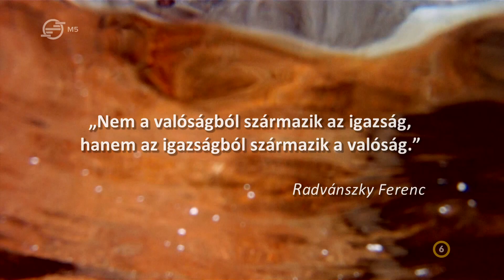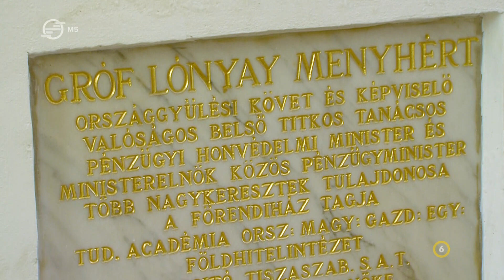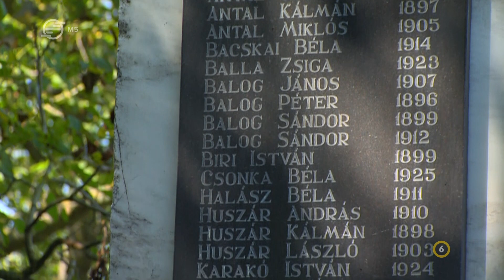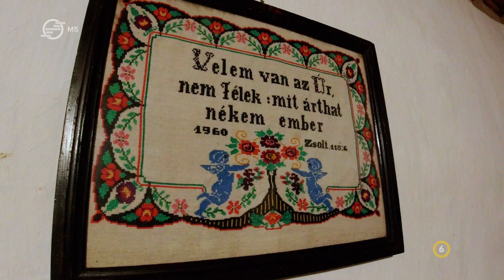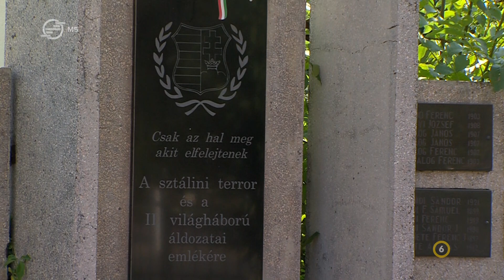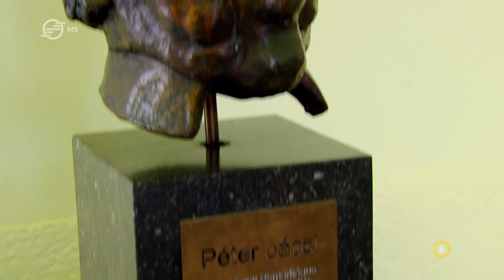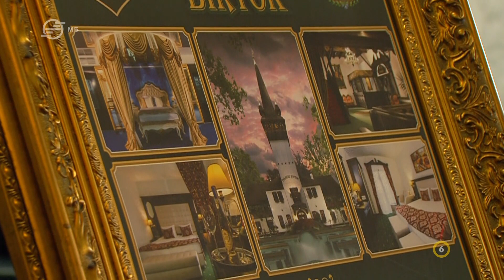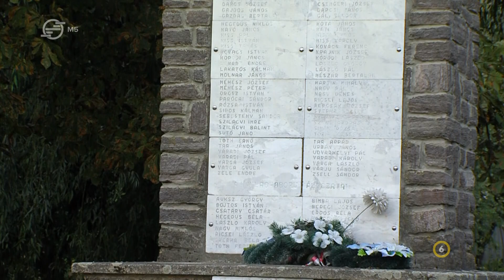Beregi-Tiszahát 2. – Ungon-berken át Lónyától Kaszonyig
Ízig-vérig magyar táj, vizekkel, erdőkkel, legelőkkel, termőföldekkel, vulkáni kiemelkedésekkel. Árpád népe be is lakta, és ha kellett, meg is harcolt a Beregi-síkságnak ezért a gazdag vidékéért. Aztán az utolsó nagy háborúkat elbuktuk, s a Tisza jobb partján terjedő Beregi-Tiszahátra beköszöntött a reménytelenség, a kitaszítottság kora. Szerencsétlenebbik felét előbb a csehszlovák impérium, majd maga a Szovjetunió hajtotta rabigába. Bereg ott találta magát egy embertelen birodalom nyomorúságos mindennapjaiban. Sokan meghaltak, de a beregi magyarság nem tört meg az öröknek gondolt télben, és a szovjet múlt romjain, az ukrán jelen kihívásain ma már újra magyar jövőt mer tervezni, építeni, álmodni a Szernye ártéri erdeiben, a Tiszahát apró szigetvulkánjainak árnyékában.

Lónyáról indulunk, a Tisza mentén Szalókára térünk, majd felkanyarodunk Nagydobronyba. A Szernye-mocsár nyomai mentén megyünk fel a Derceni Kerekhegyre, majd Nagybégány következik, ahonnan végül Mezőkaszonyba érkezünk.

Látnivalók / Kárpátalja / Bereg
 Lónya
 Szalóka
 Nagydobrony
 Nagybégány
 Mezőkaszony